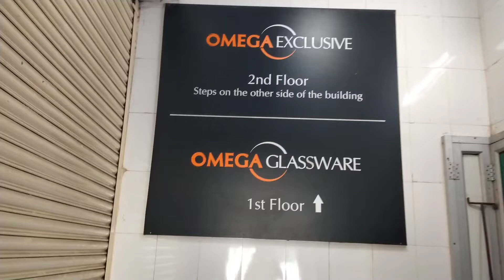Unique kitchen items starts from Rs35 | Omega Exclusive glassware,ceramic nd kitchenware products